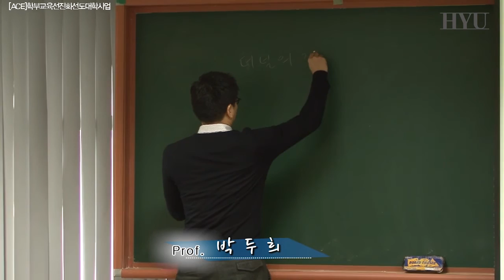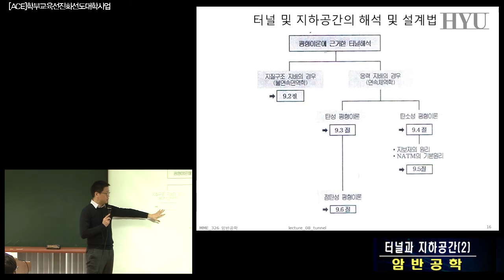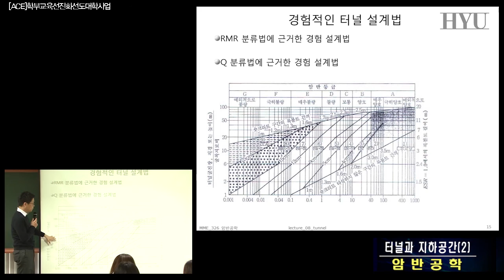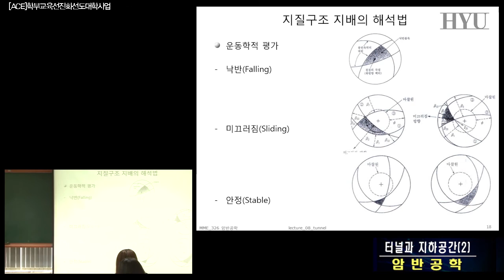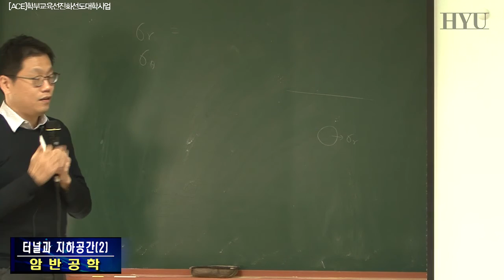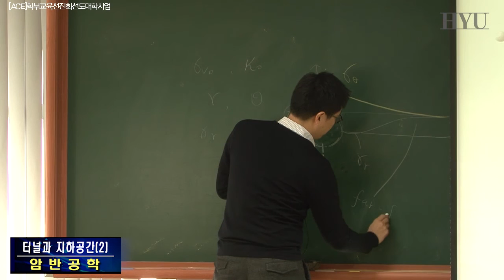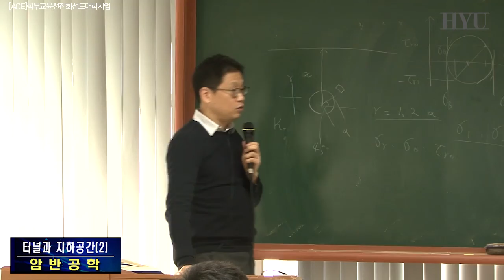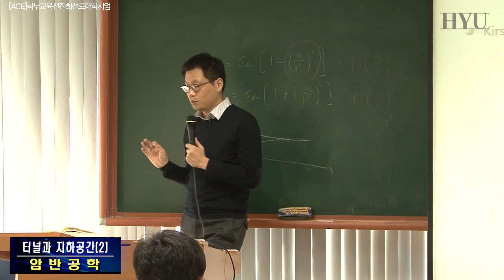암반공학 18강 터널과 지하공간(2)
터널 및 지하공간의 해석 및 설계법에 대하여 강의한다.
탄성해석법인 Kirsh의 해를 통하여 굴착 시 응력변화를 계산하도록 한다.